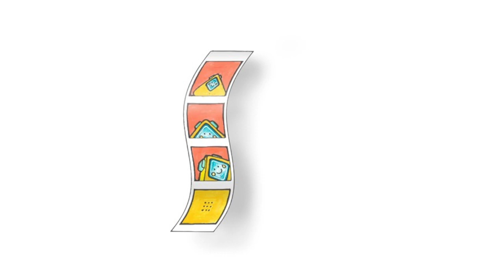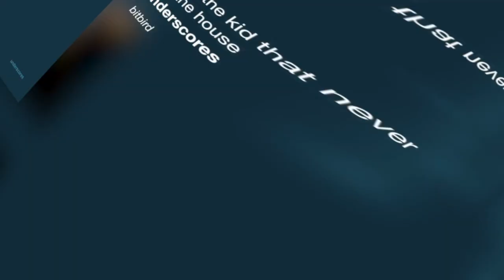Playlist Exchange #5 [w/ Seren]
the ogs are back in town boys don't y'all just love collabs with the same person over and over I sure hope you do because you're stuck with it we're in an endless inescapable loop of star ally collabs, these collab videos will inevitably continue until the end of time when they'll just start over again from the beginning with our first collab due to the immense shakeup of the space-time continuum that will occur when time eventually collapses, at which point we will wait 2017 years before reverting back to one in many and continuing down the path already travelled with peak professionalism and the madder drama before reaching this video once again, where I will be writing this exact paragraph again because we'll be stuck in an infinite time loop, forever being concious that our actions may not even matter because everything will still end up the same no matter our actions during our dwindling and limited time on earth during the unbreakable loop god has set before us, forever repeating our actions until they become meaningless, and we won't even know, we probably aren't even the first people to experience the time loop either, considering it's paradoxically long lifespan, which may explain our god's boredom with us and why he seems to have abandoned any hope that our society could one day suprise him or change the dystopian fates we're all destined to experience over and over and over again until we reach a point when the time loop will grow tired of existing before commiting the grandest of suicides, before bursting out in a bitter ironic explosion, not unlike the big bang that initiated its existence, starting a new time loop that possibly may not ever end, all for god himself to give up on life because he doesn't
but hey, that's just a theory